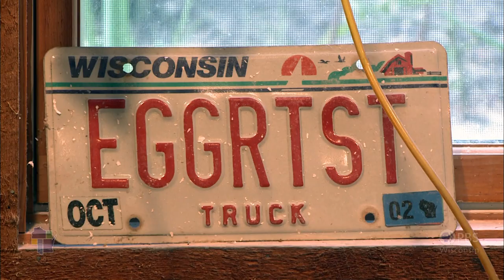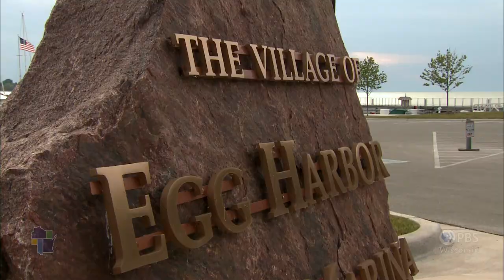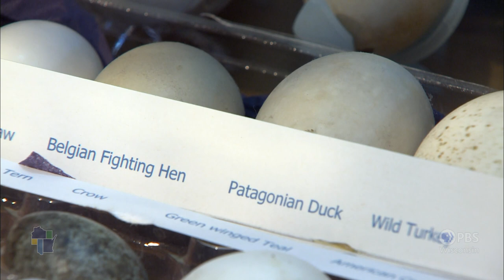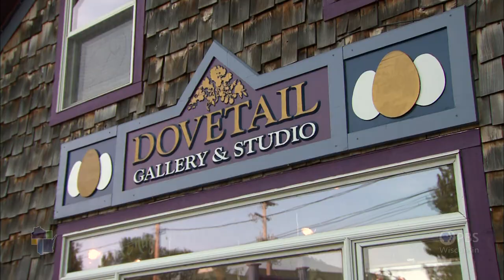Wisconsin Life | Egg Lady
Kathleen Mand Beck has always loved eggs   egg-related art, collecting eggs, etc.  So years ago, when she traveled to Egg Harbor in Door County, she was dismayed to discover there wasn’t a single shop devoted to eggs.  Beck decided to move to Egg Harbor and establish an egg museum, where she now shows off her personal collection of all-things-egg.